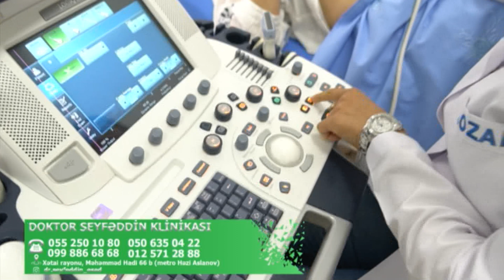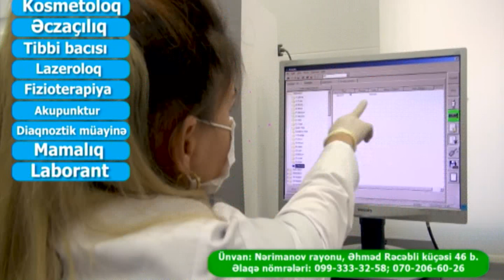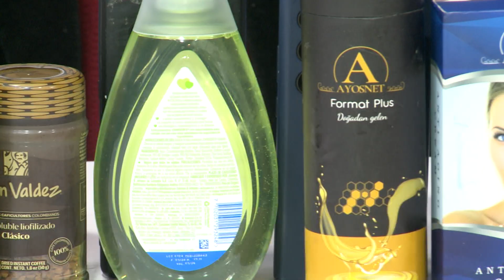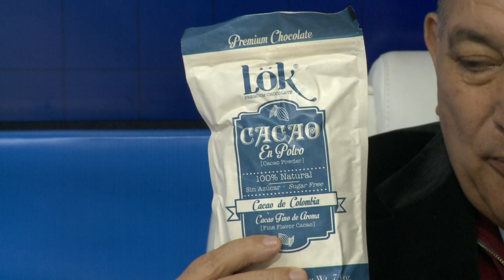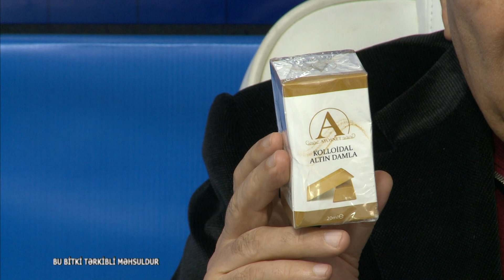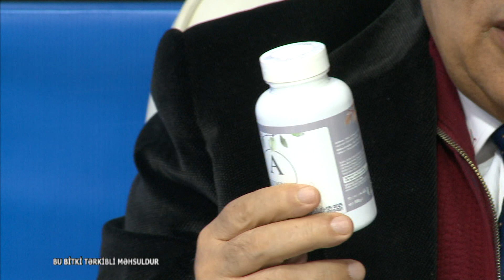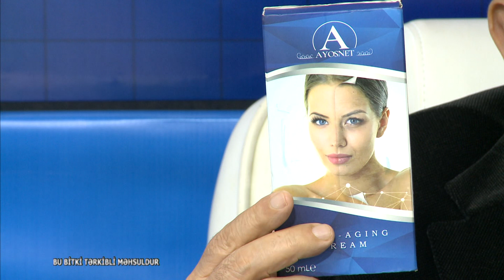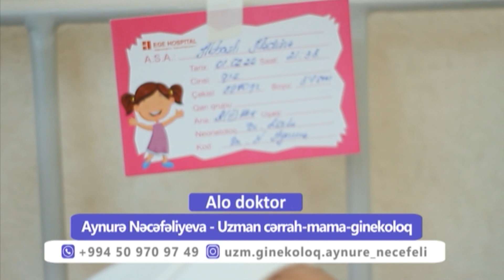Seyfəddin Əsəd DTV Alo Doktor 23 02 2024